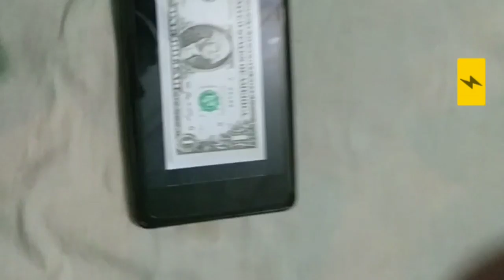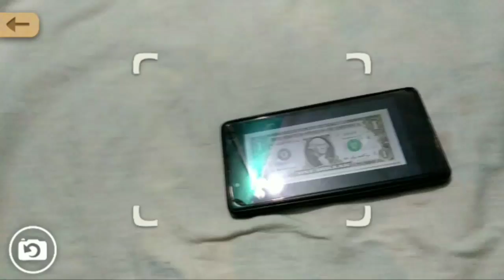Android AR App,3D Animal Augmented Educational odia video